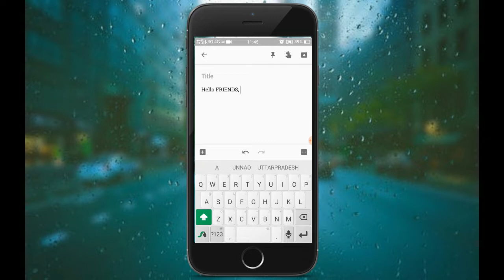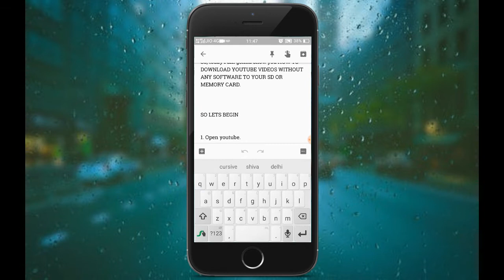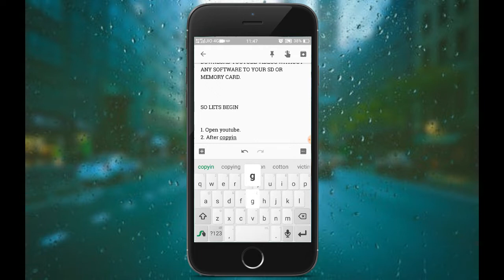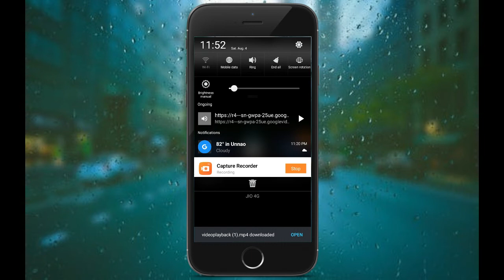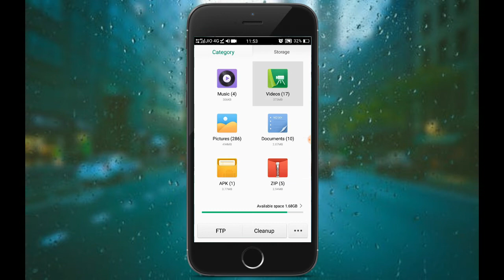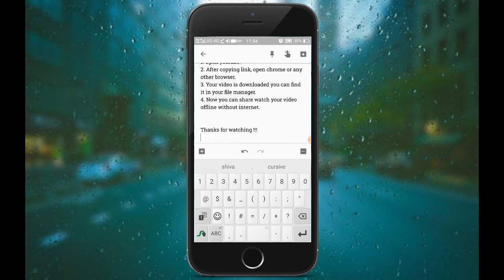HOW TO DOWNLOAD YouTube VIDEOS In JUST 2 Minute | Save it your gallery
Hello Friends,
Today i have shown you how to download youtube videos in your phone gallery which you can watch later and share to anyone at anytime.

Background Music Credit - 1. Gaal ni Kadni by Parmish Verma| Desi Crew | Speed Records
2. Shape of you by ed sheeran.